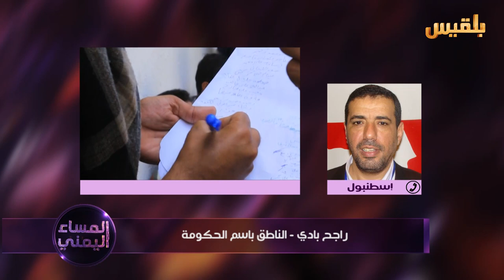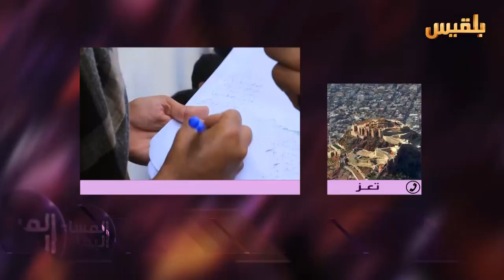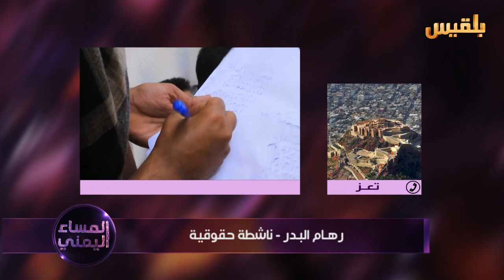المساء اليمني | ملف جرحى المقاومة والخذلان الحكومي المستمر | تقديم : وجيه السمان